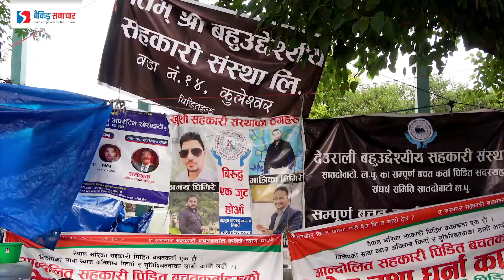सहकारी पिडित भन्छनः प्रधानमन्त्री प्रचण्ड बनमान्छे